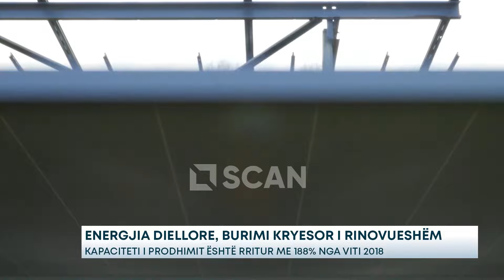Energjia diellore, burimi kryesor i rinovueshëm - Kapaciteti i prodhimit është rritur me 188%...